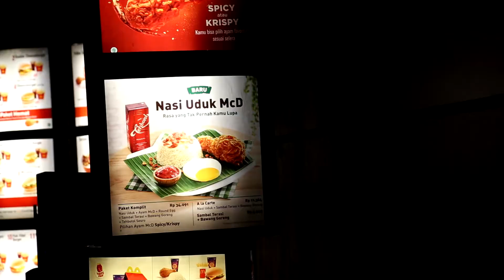NASI UDUK + SPICY FRIED CHICKEN - MC DONALD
Review kali ini sekaligus 2 menu baru dari Mc Donald.
Spicy Fried Chicken dan Nasi Uduk.

Harga :
Paket Nasi Uduk            Rp.37.500,-

Beri saran tempat tempat kuliner untuk kita kunjungi